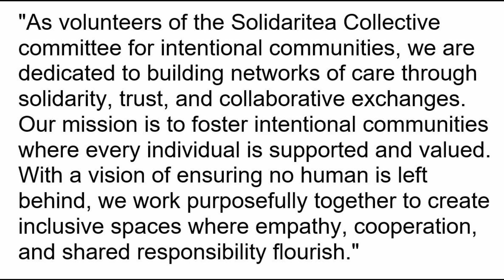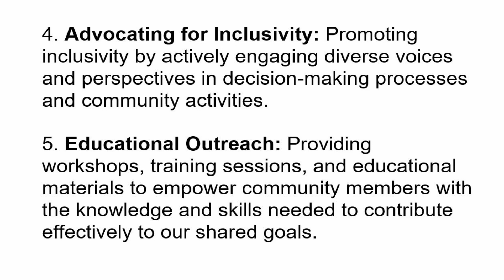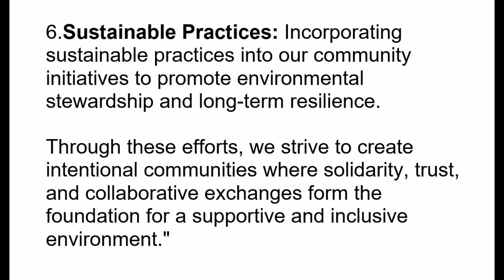Solidaritea Collective Explained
Video about the intentions of the Solidaritea collective Committee.